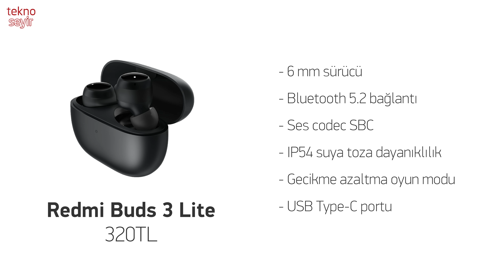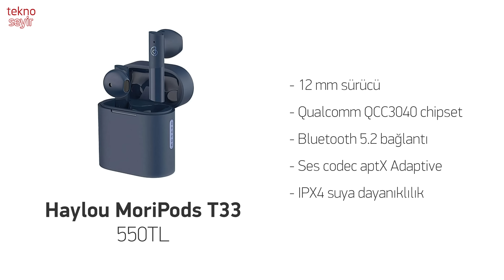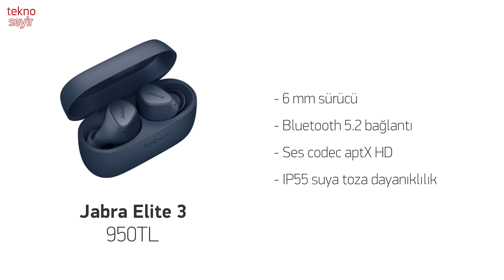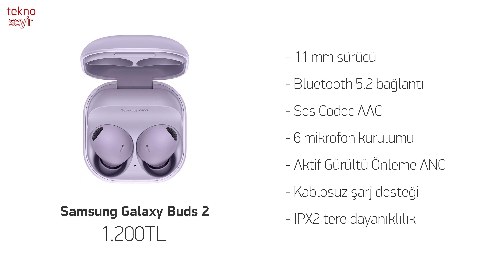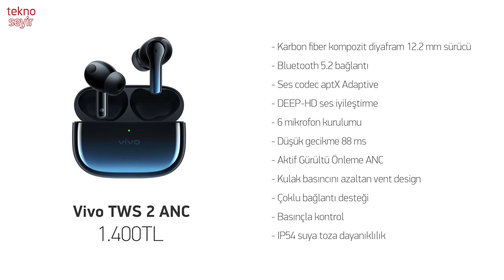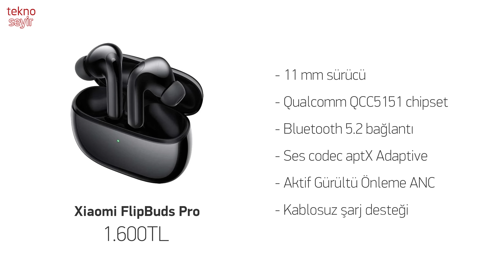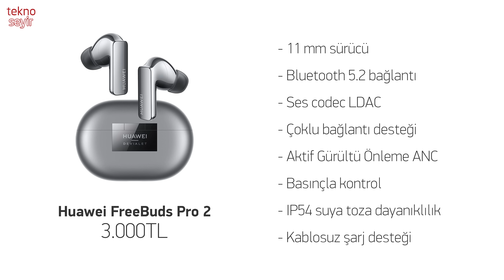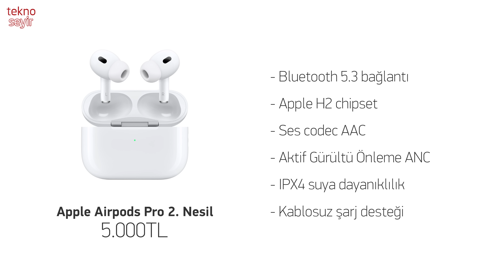TWS Kulaklık Önerileri - Nisan 2023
Popüler bir kulaklık türü olan TWS kategorisine bakış atıyor ve size önerilerde bulunuyoruz.

00:00 Başlangıç
00:33 500TL Altı TWS Kulaklıklar
03:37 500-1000TL Altı TWS Kulaklıklar
09:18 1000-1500TL Arası TWS Kulaklıklar
12:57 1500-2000TL Arası TWS Kulaklıklar
15:45 2000TL Üstü TWS Kulaklıklar